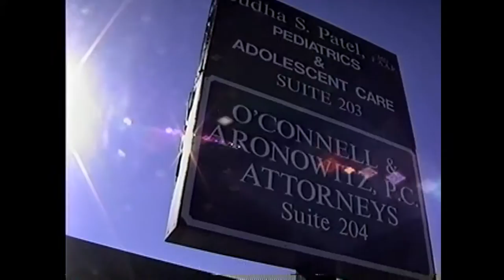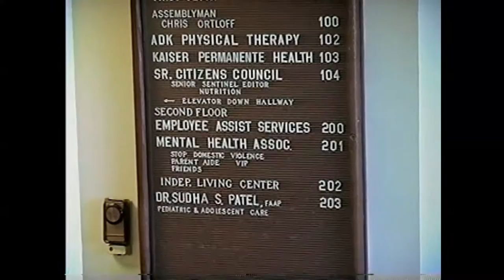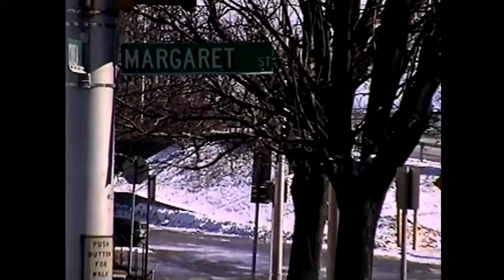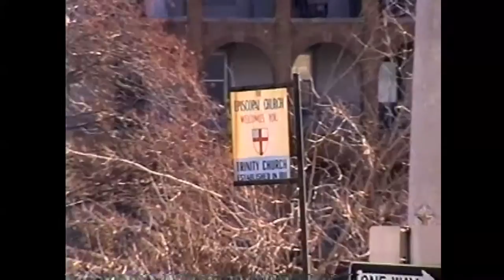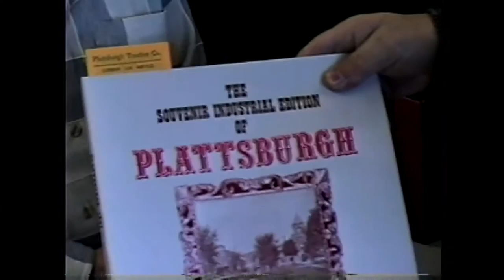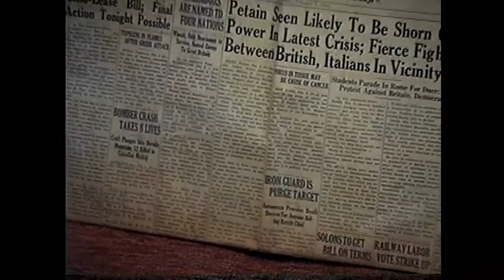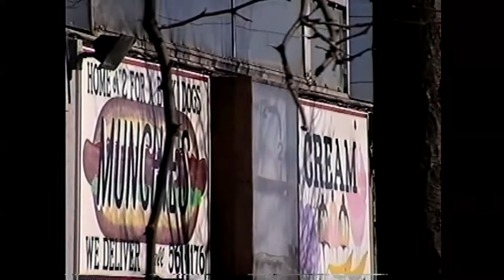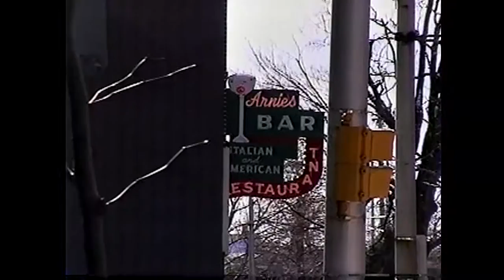OLC - Downtown Plattsburgh 2-26-99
A 20th century tour of downtown Plattsburgh, in late February (1999).